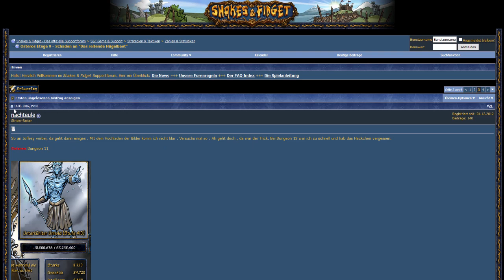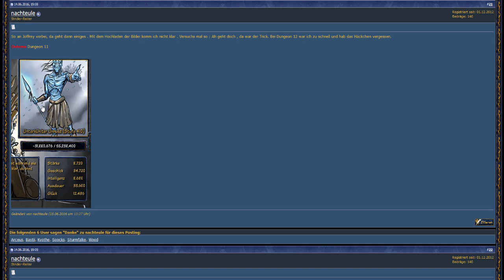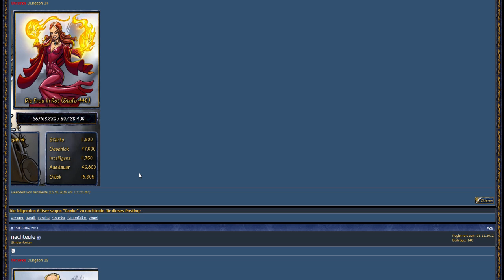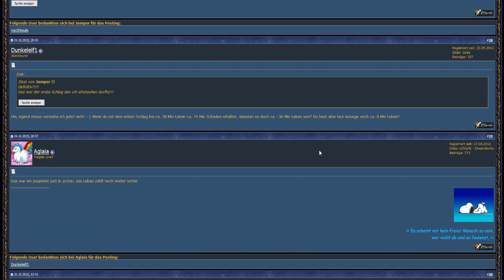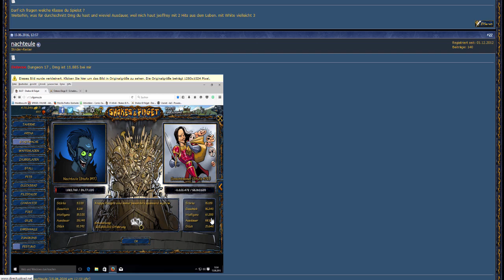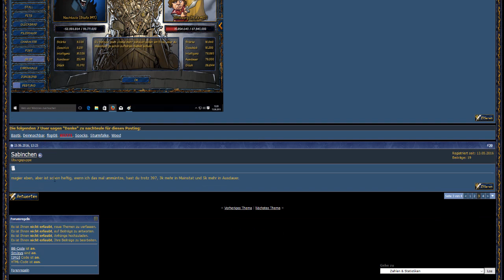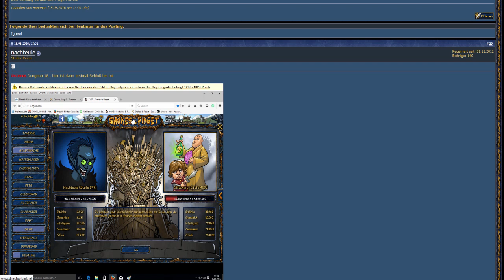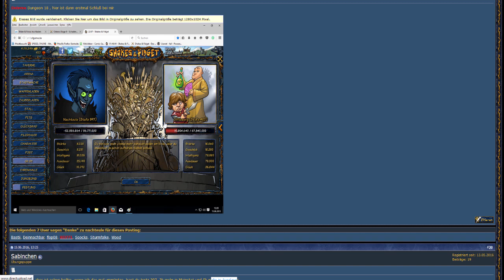Shakes & Fidget: Neue Infos zu Osteros! (Realtalk Update)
► Jeder Kommentar und jede Bewertung hilft!
Gespielte Server

Meldet euch doch unter diesen Links an um mich zu unterstützen!
SPENDEN!

Wenn du mich und meine Videos unterstützen willst, kannst du mir hier gerne eine Spende hinterlassen: